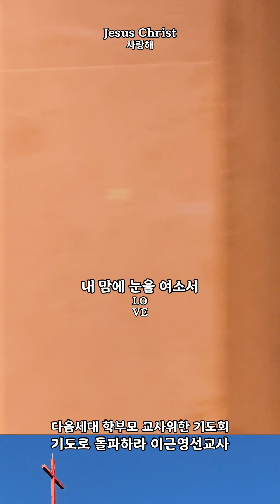32 내맘의눈을여소서 학부모 교사 다음세대위한기도회 기도로 돌파하라 이근영선교사